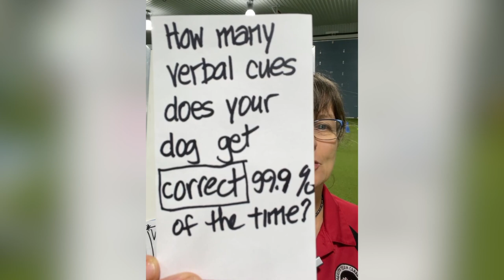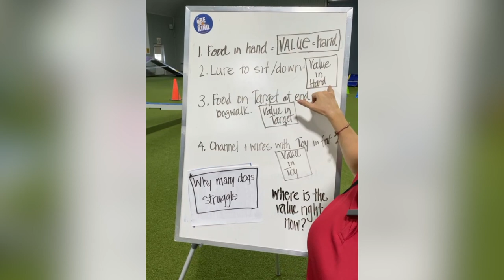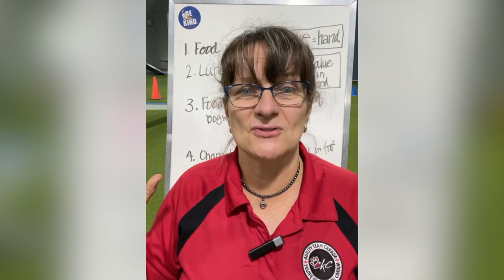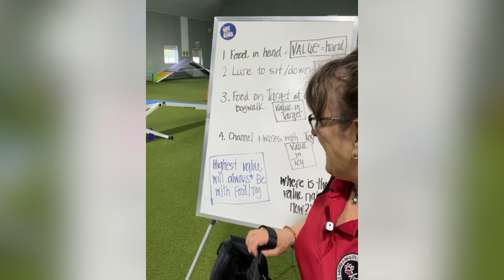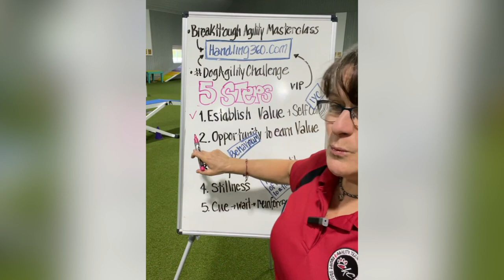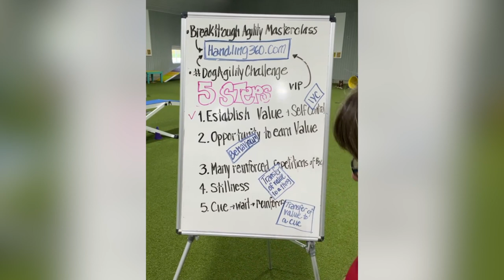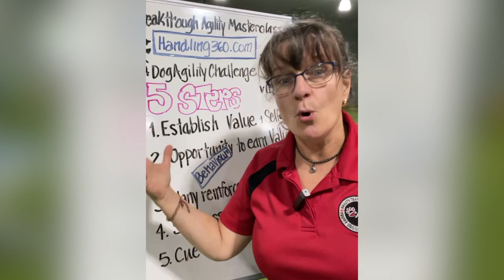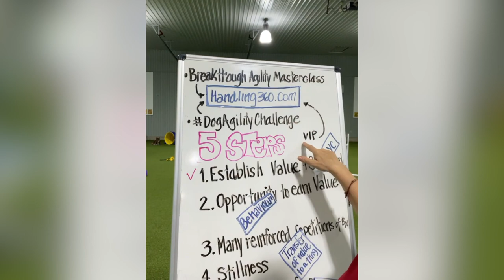How to Make ALL Training Easier (Especially Dog Agility)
Learn how you can get your dog to nail cue after cue, at a fast, succinct pace, without missing a single beat!  We’re looking at why there are struggles with teaching verbal cues, how to fix it quickly and how to get transfer of value, so your dog LOVES hearing your cues.